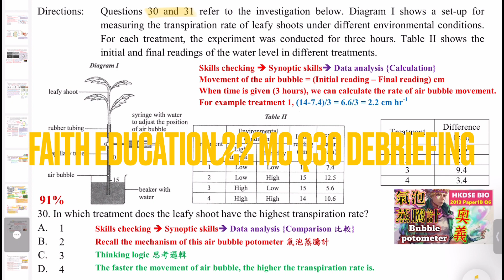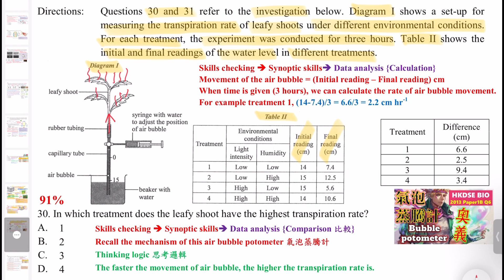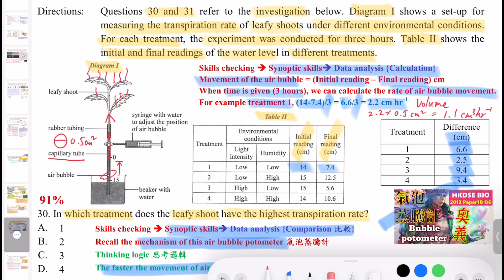破解SBA│DSE Bio│HKDSE 2022 MC Q30│transpiration 蒸騰│Bio calculation 生物數神│Faith Education {雙語Bilingual}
梁公語錄

➘ 你會感興趣的影片:
1. 💋[BIO殺手的告白] 🌹│ 讀Bio乜都要死記？！│揭秘一招讓你學習生物上癮的實戰心法
2. 📌生物科最後提醒005 │ 超實用破解SBA心結 │ experimental VS control set-up 實驗對照點樣分？
3. 📌生物科最後提醒002 │ 全視技能 │ DSER必看溫習方法 │ 六大題型整合 │ 筆記任Down
4. 【經驗實證】📌生物科最後提醒007│考評報告分析心得│網絡思考法│一片解決雕鑽問法│195個必溫概念│DSER必看溫習方法
5. 【初高中理科生必看】3V變項全掌握 3V Secrets │破解SBA│三位一體 Holy Trinity
6. 【Bio5**實戰絕技】📌生物科最後提醒006│你就是答案│狀元也不懂教你的神技│直線抽擊答題法│straight-to-the-point│Faith Education {雙語Bilingual}
0:00 廣東話
3:43 English